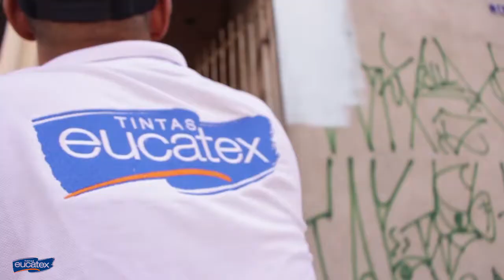Como Proteger as paredes de infiltração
Seja bem-vindo ao  MANUAL DO PINTOR
Neste vídeo utilizamos o máxima Proteção da tintas Eucatex uma tinta emborrachada de alta performance
1- verifique a superfície e veja se existe patologias
2 limpeza da superfície e aplicacão de fundo preparador quando a nessecidade
3- Homogêneizaçao do produto Diluição em  10% de água nas três demão .
4- para obter resultado de qualidade utilize rolo de lã  aplique no mínimo 3 demão .